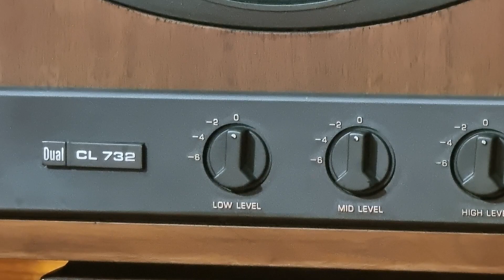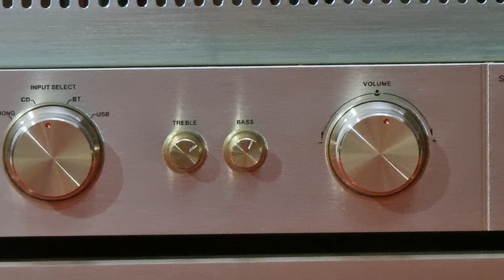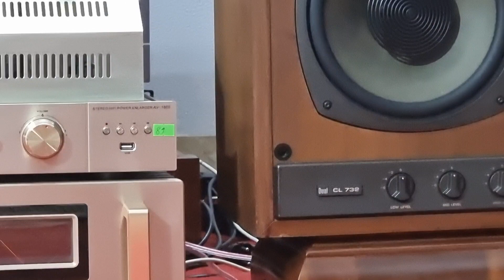LOA PHÁP Dual CL 732 NGỌT NGÀO BAY BỔNG GIÁ 12TR ÂM LY 8 900 LH 0911169961